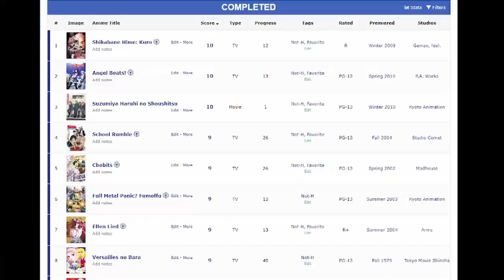Please tell me! Galko-chan - (Anime) Favorite Search! #5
Oshiete! Galko-chan
Please tell me! Galko-chan